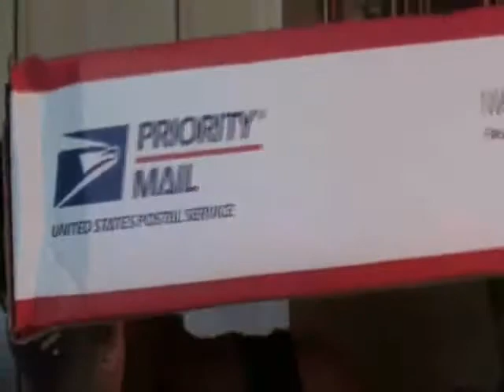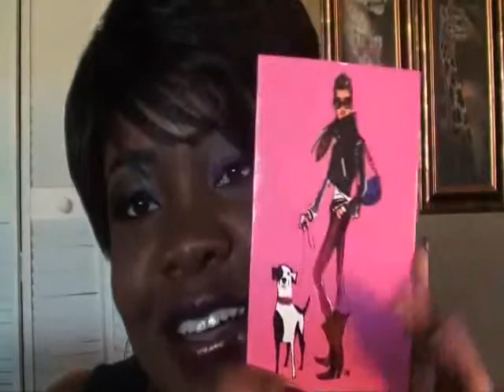Major Prizemail !!!!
This is a super fun Party look using Teal and Purple from two of my favorite cosmetic companies, Sacha Cosmetics and Coastal Scents.

♥My Favorite Acrylic Organizers Amazon Links-
1. Wide 6 drawer set
2. Tall 3 drawer set

♥I'm located in South Florida.

Camera Used: Canon Rebel T3i 50mm lens.

♥If you've read my entire description box, May God bless you and Bless those who haven't :o) ~Cyber Kisses~♥